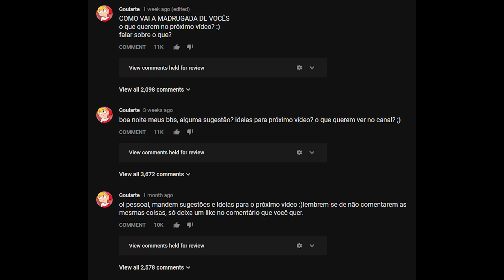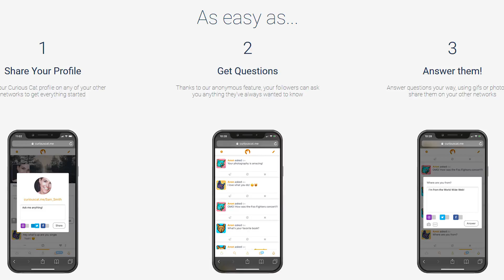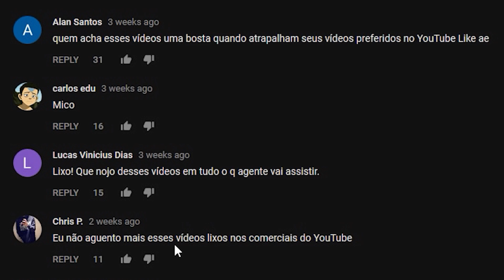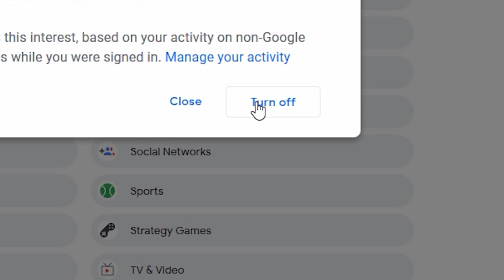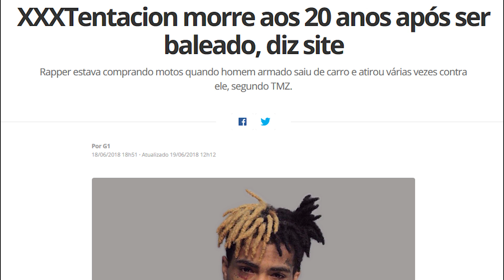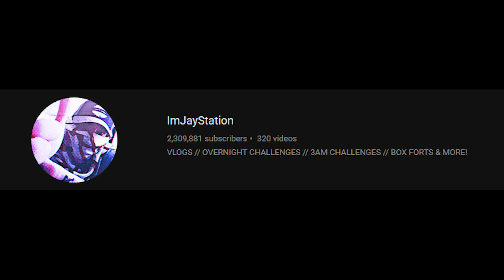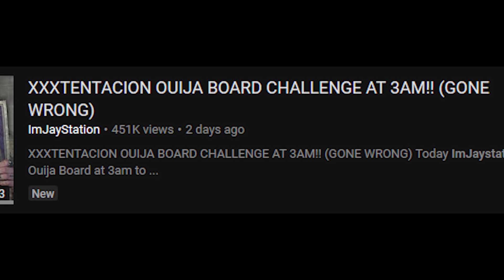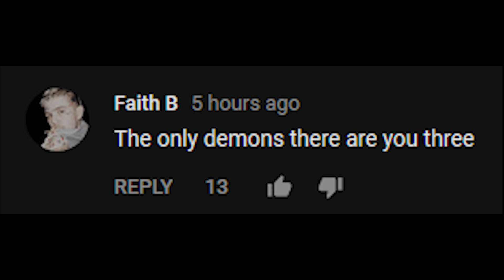CLICKBAITS QUE NÃO DEVERIAM SER FEITOS...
Hoje vamos falar um pouco sobre as sugestões mais pedidas por vocês. Uma delas é sobre o Vigo Video, o novo Musically, e suas propagandas que todo mundo odeia.

▣ Músicas:
▸ jsan. x Cloudchord - First Wonder
▸ Intro: bknapp - game over

▣ Obrigado =D